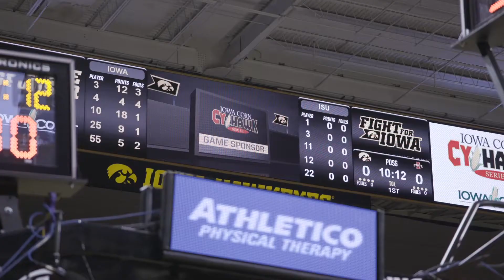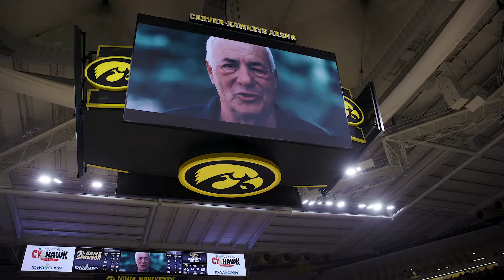2018 Iowa Corn Winter CyHawk Series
2018 Iowa Corn Winter CyHawk Series recap featuring wrestling, academics, women's and men's basketball at Carver Hawkeye Arena at the University of Iowa